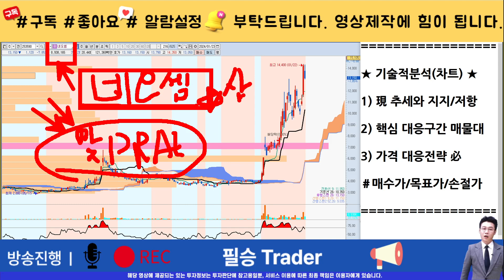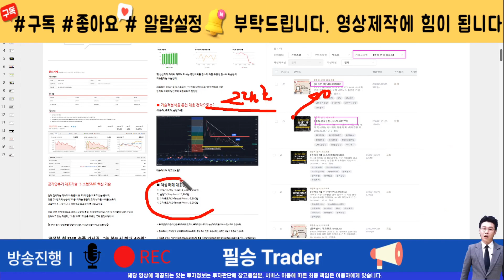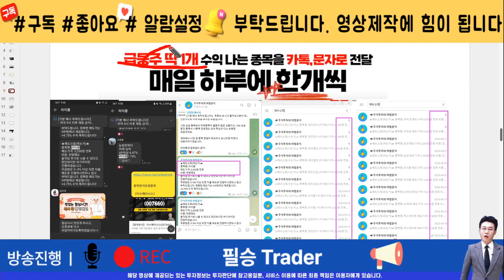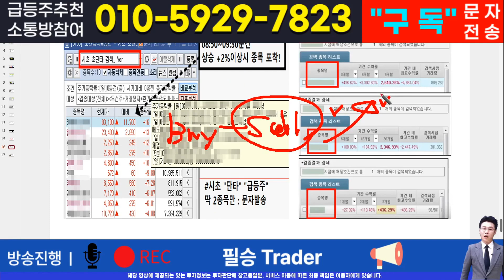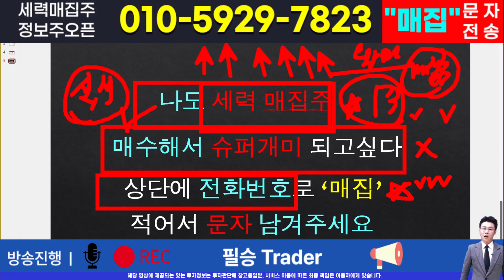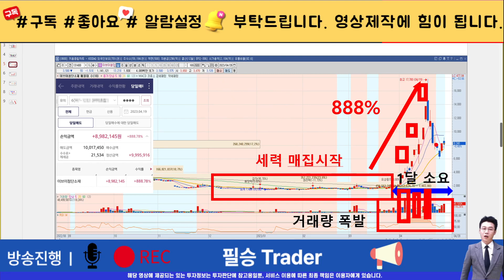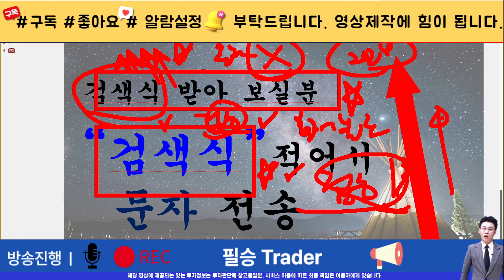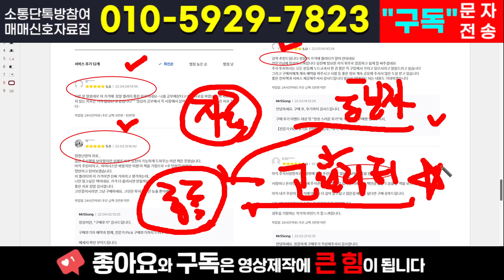[주식]네오셈 - 일희일비 하지 마세요! 세력 목표가는 정해졌다